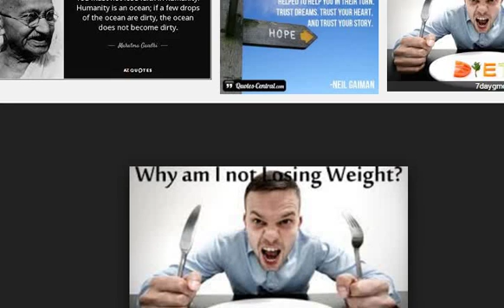Not to lose